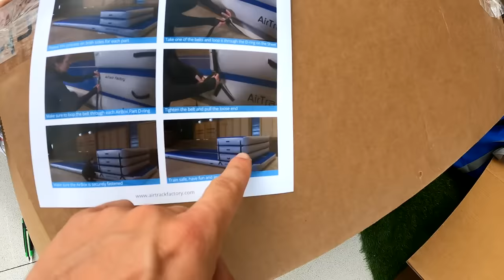On TRANSFORME notre appart’ en SALLE DE JEU GÉANTE (on l'a vraiment fait)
On a réalisé notre rêve de gosse… On transforme notre appart' en salle de jeu géante !!
Dis-nous en commentaire ce que tu penses de notre setup de fou 😉